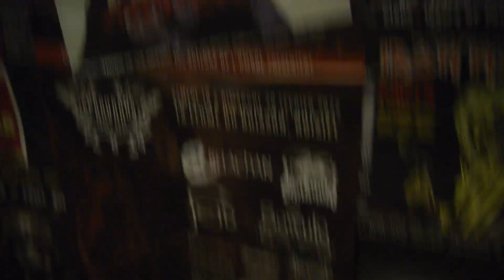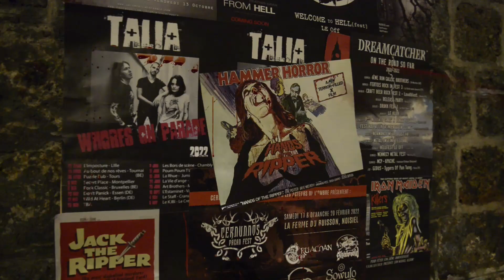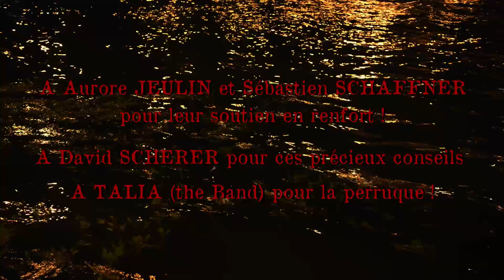DREAMCATCHER - Whitechapel 1888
« Whitechapel 1888 »

Réalisation / Prise de vues
Chloé BAZAUD

Les filles : Héloïse B.G., Alice THOMAS  x2, Marie MOLINA
Les gars : Olivier LOUIS-SERVAIS, Thierry THUANE, Chris GARREL, Bastien LEMOINE
Jack the Ripper : Chloé BAZAUD / Chris GARREL/ Thierry THUANE

Scénario
Chloé BAZAUD

Maquillage SFX
Bernard GUELFI-OLIVE

Montage / Étalonnage
Chloé BAZAUD

Musique
Chris GARREL / Alexandre QUESNE

Paroles
Chris GARREL

Interprétée par DREAMCATCHER

WHITECHAPEL 1888

When the day ends
And the night falls,
A thick fog descends
Across the streets of East End.

Lurking in the darkness
Of the alleyways,
Death is calling.
Blood will be shed.

Whitechapel 1888
Autumn of Terror
A savage bloodlust.

Whitechapel 1888
Around the corner
Someone will die tonight.

The streets are no longer safe.
We’re all living in fear
Since the first victim was found
Murdered and mutilated.

Whitechapel 1888
Autumn of Terror
A savage bloodlust.

Whitechapel 1888
Around the corner

Blood runs into the gutter.
Killer is on the loose.
It would not be long before
He would strike again.

Poor unfortunate women,
Victims of circumstance.
This is no time for romance,
Only madness of men